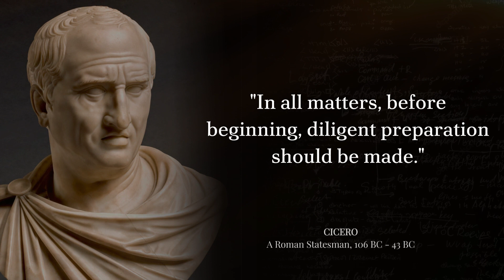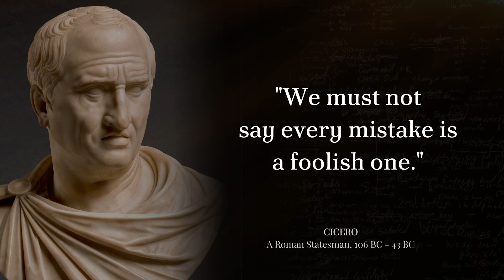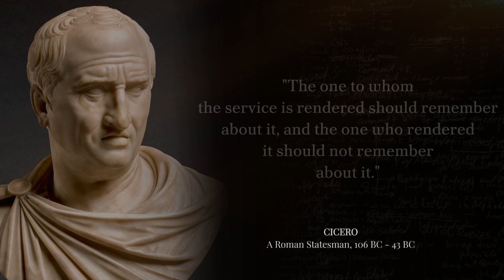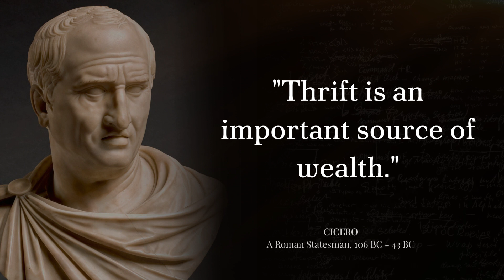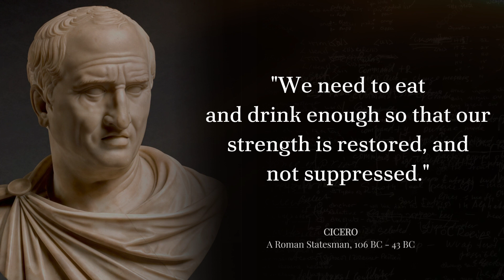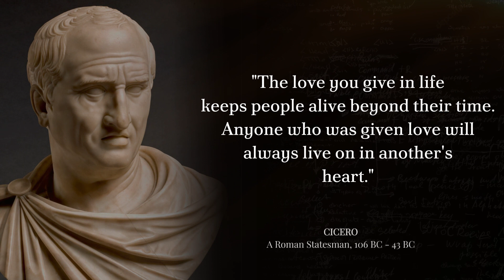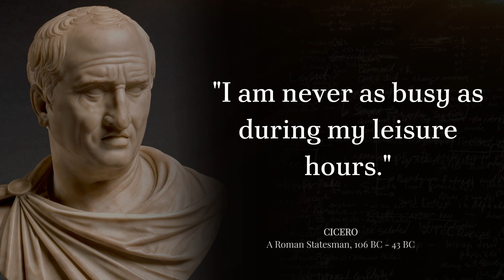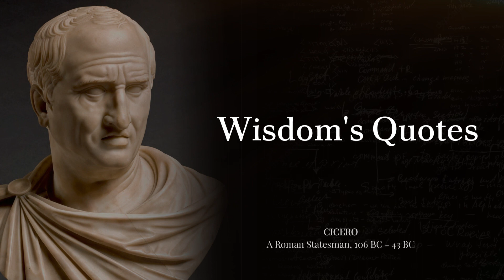100 Cicero's Life Laws that You Must Hear Once in Your Lifetime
100 Cicero's Life Laws that You Must Hear Once in Your Lifetime

Cicero, a prominent Roman statesman and philosopher, dedicated himself to championing the principles of the optimate faction amidst the turbulent political upheavals that ultimately led to the establishment of the Roman Empire. Revered as one of the most exceptional orators and masters of prose in Rome, Cicero left an indelible mark on the Latin language. His profound influence extended to the realm of literature, as he authored a remarkable portion of surviving Latin literary works from his era. It is widely acknowledged that subsequent prose writings, not only in Latin but also across European languages until the 19th century, were either a response to or a revival of his distinctive style.
Welcome to Wisdom's Quotes, your sanctuary of insight and inspiration! Dive into a world where every quote is a stepping stone on the path to enlightenment.

Wisdom's Quotes channel is dedicated to exploring the profound wisdom encapsulated in timeless quotations, offering a treasure trove of reflections and life lessons to uplift and empower you.
Join us as we unravel the beauty of language, delve into the depths of human experience, and uncover the transformative power of words. Whether you seek guidance, motivation, or simply a moment of reflection, Wisdom's Quotes is here to guide you on your journey towards personal growth and fulfillment.